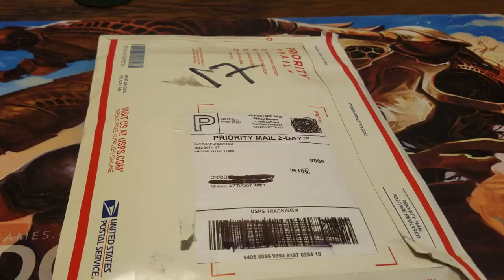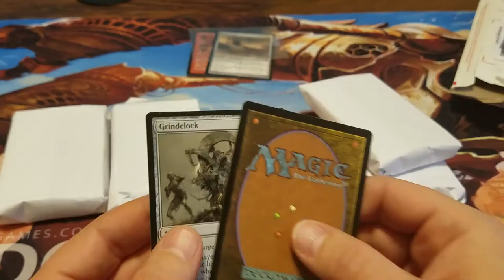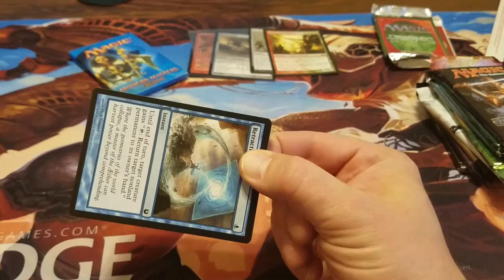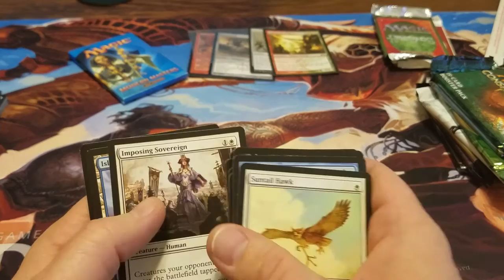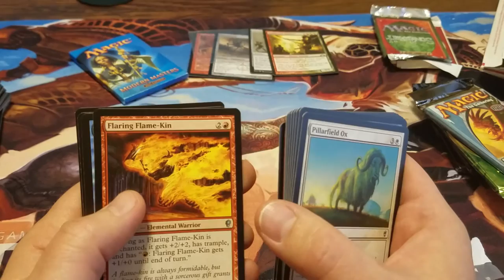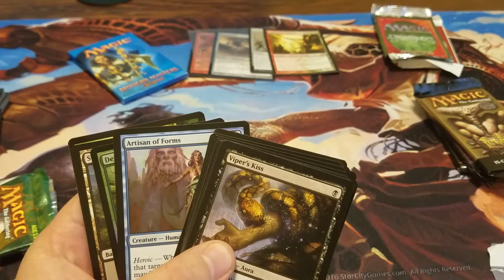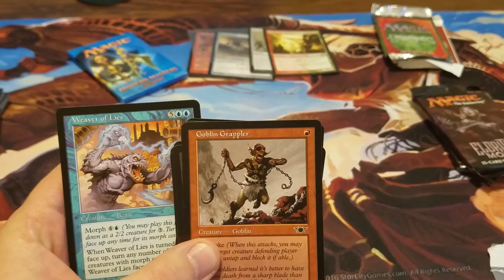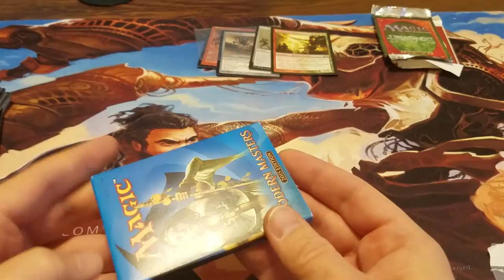MTG Random EBay Booster Lot!!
So...I Bought 4 of these random 3x pack lots from an ebay seller called skycorpunlimited and 2 other repacks looking for dual lands.  Got some awesome cards and a great variety of packs!